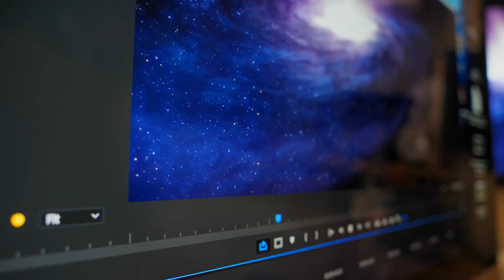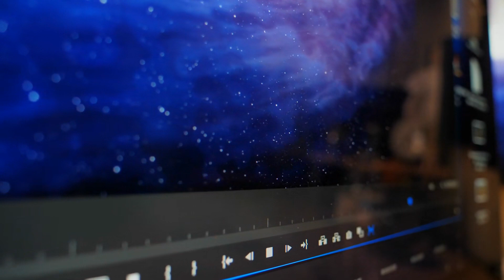Tú Sắc Nông Gia Audio Trọn Bộ - Chương 1 | Quả Vô Xuyên Không Điền Văn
Truyện: TÚ SẮC NÔNG GIA Tập 1
Tác giả: Quả Vô
Thể loại: Xuyên Không, Điền Văn